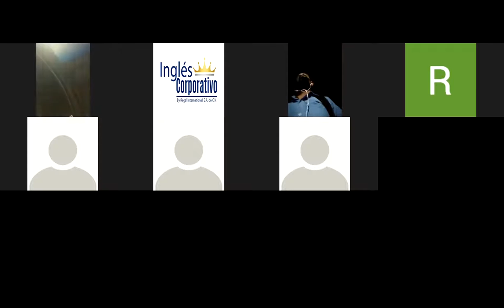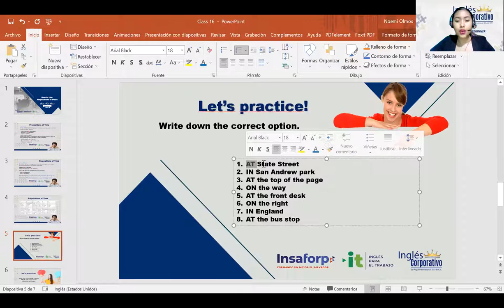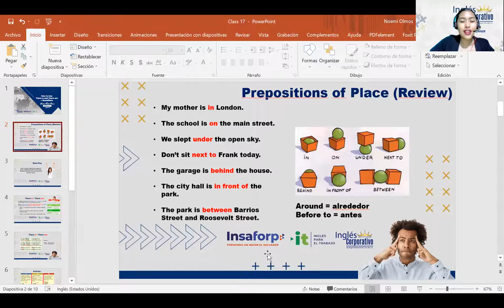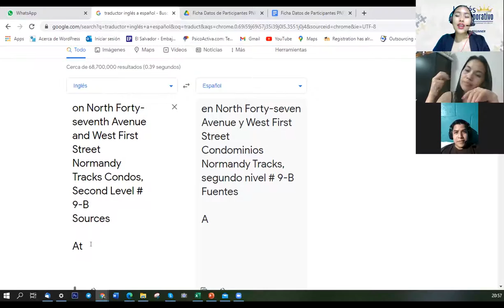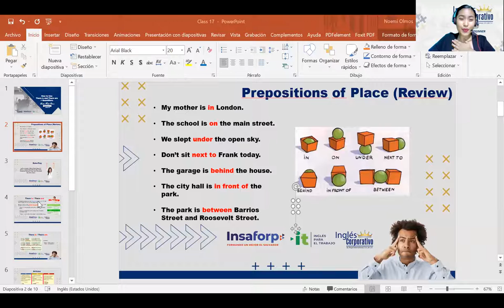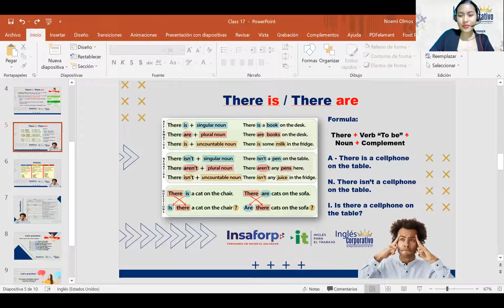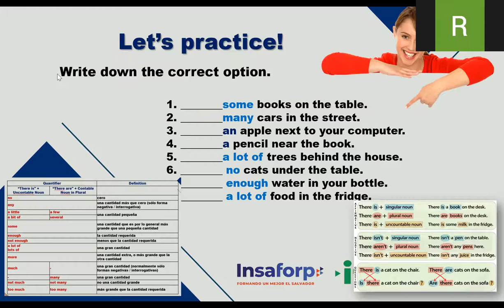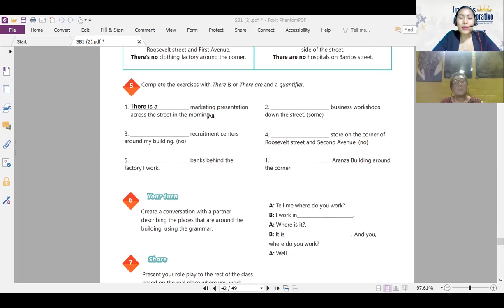Ingles Corporativo-Videoconferencia #17 How to use there is and there are + quantifiers.